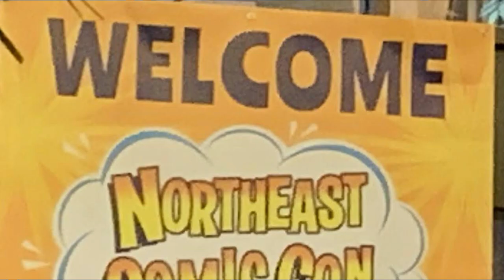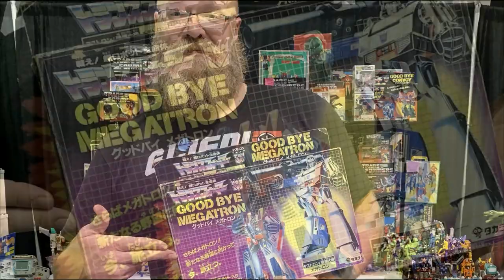In Case You Missed It - July 2021 Summer Edition of NorthEast Comic Con & Collectibles Extravaganza!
The NewEngland areas most fun and low cost Comic Con includes FreeParking, and is only 20 miles outside of Boston!

Our next show is the Holiday Shopping Event for Nerds and the People who Love Them, November 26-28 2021, at the Boxboro Regency Hotel! GuaranteedNotBoring!